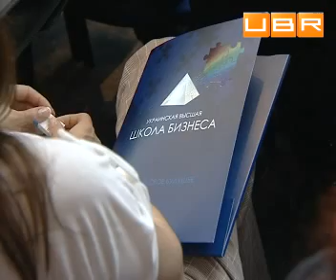Отсутствие стартового капитала - не помеха для бизнеса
С оригинальной идеей можно начать собственный бизнес даже в условиях нехватки финансов. Свободная рыночная ниша и предпринимательский запал - главный капитал, - говорят эксперты. Отсутствие опыта можно компенсировать учебой, а средства - получить от инвестора.
Комментируют:
Наталия Тисмин, победительница конкурса бизнес-идей
Владимир Матвеев, управляющий партнер Украинской высшей школы бизнеса .